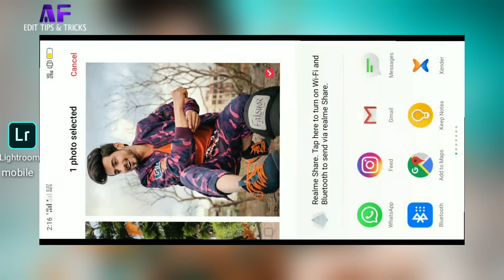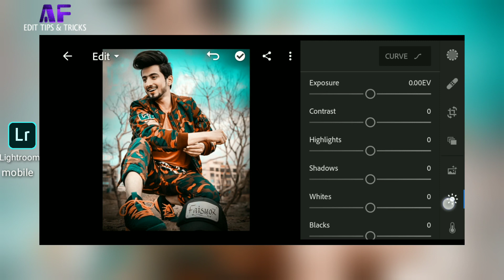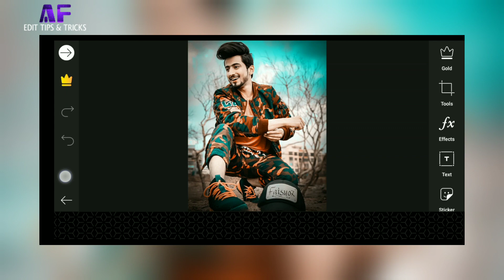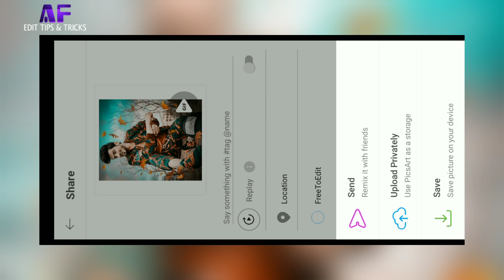Edit Like mr faizu Verry Special Photo Editing🔥 Lightroom Mobile Tutorial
Edit Like Mr faizu in Lightroom tutorial

teal and orange lightroom mobile
teal and orange color grading lightroom mobile
teal and orange vsco
orange and teal look
teal and orange snapseed
orange and teal photoshop
free lightroom mobile presets
Hi Guys☺